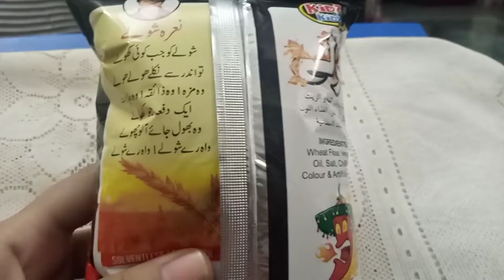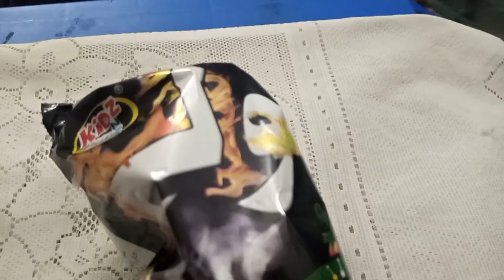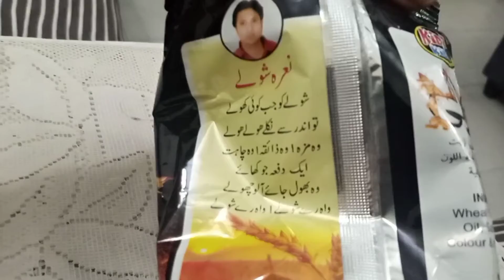Must Watch Funny Video😂||HotnSpicy Chips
Top comedy video#funny video 2022#New Funny comedy